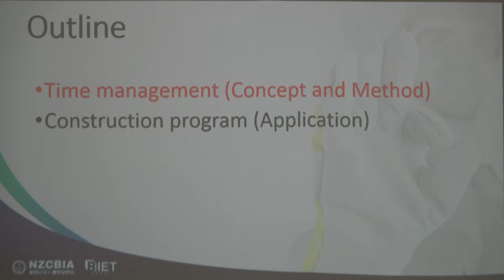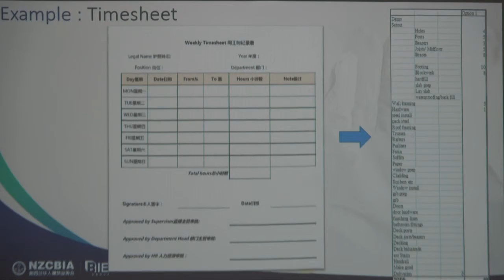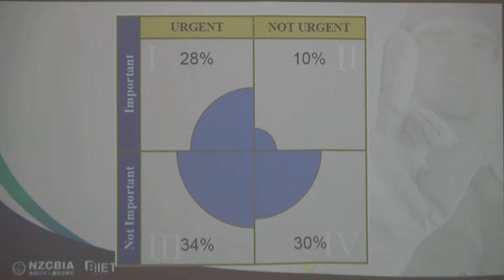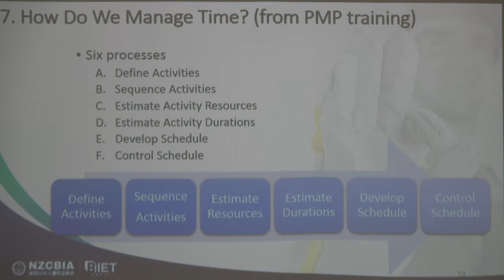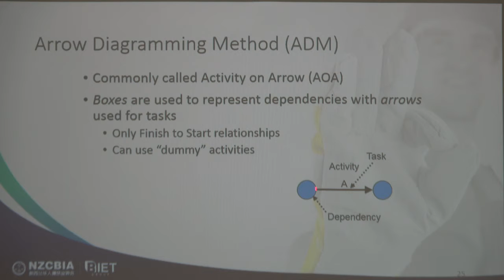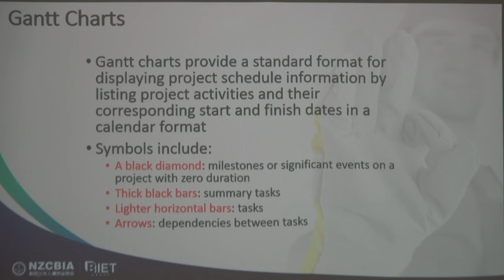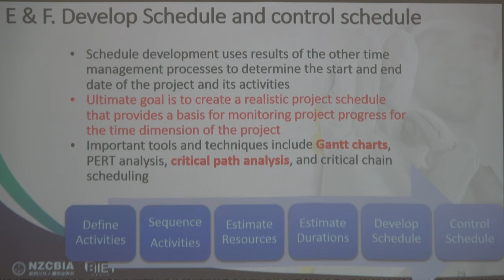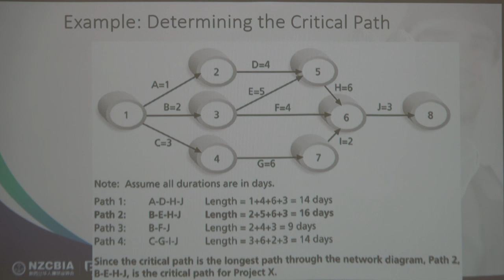Time management 1